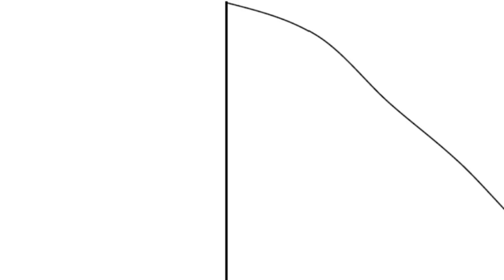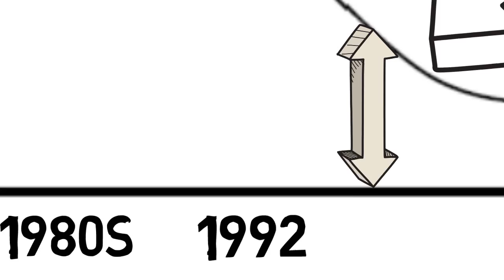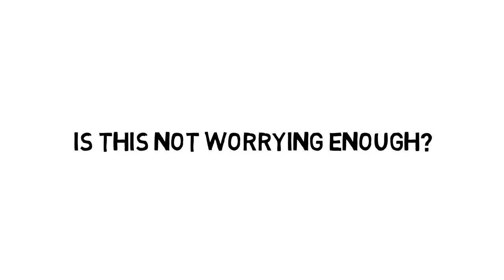Evolution of Safety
Many companies have spent tons of money, putting in lots of effort and time to improve safety and usually by addressing hardware issues and installing safety management systems that include tons of paperwork.  Over many years these efforts tend to produce dramatically mixed results in accident rates due to no regular monitoring and coaching after the training to maintain
its sustainability.

Often, however, a plateau of minor accidents remains that appears to be stubbornly resistant to all efforts to remove them. Although many of these are attributed to peoples' carelessness or poor safety attitudes, most of these are triggered by deeply ingrained unsafe behaviours.

The answer lies in strong leadership and cultivating good safety behaviour

Harvard Business reveals, coaching an employee will result in the following;

Overcome costly and time-consuming performance problems, strengthen employees’ skills, boost productivity, develop a deep bench of talent and improve employee retention. Behavioral Change & Leadership addresses these by making use of proven management techniques which almost always results in a positive step-change in organizational performance and culture.

One of the main reasons because behaviour is linked to the way people perceived things around them. It is concerned with advances in the study of memory, language processing, perception, problem-solving, thinking and emotion management

Behavioural study is the scientific study of behaviour. It emphasizes careful measurement of observed behaviour, along with an appreciation of the role of the environment just before and just after the response. Prediction and control of behaviour are of vital interest to mankind, and we offer the correct tools and technologies to accomplish this

Experts have learned through careful experimentation that behaviour is governed by its consequences, and found that this seemingly simple principle is applicable in a variety of practical situations.

Organization: Primus Vision Pte Ltd